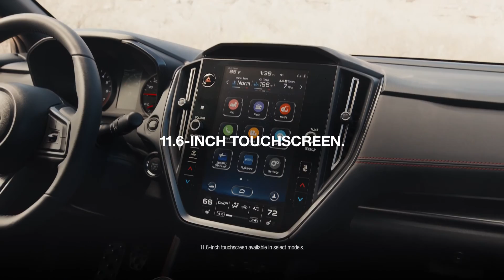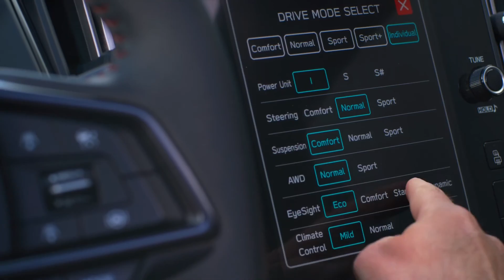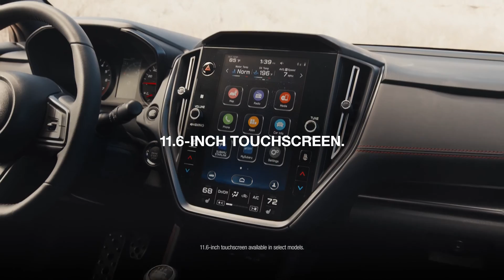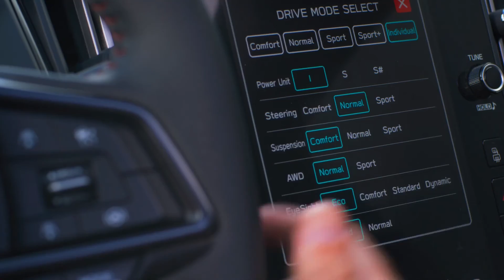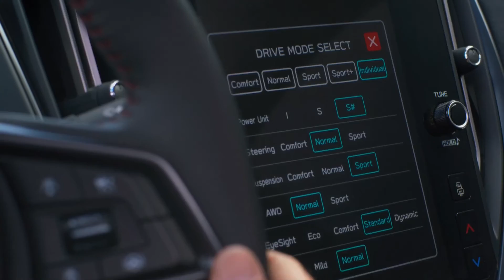Subaru WRX 2022: características principales, opiniones y con quien compite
Video rápido de este carrazo presentado recientemente, la nueva versión del Subaru WRX en sus dos opciones, manual y GT.
Hablamos rápidamente de sus principales puntos, disponibilidad, posibles competidores y opiniones generales.